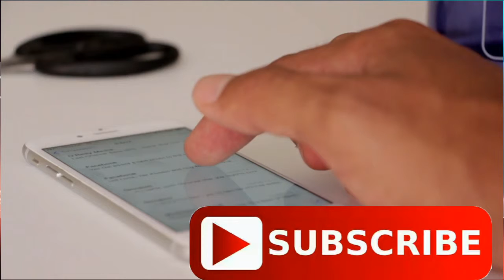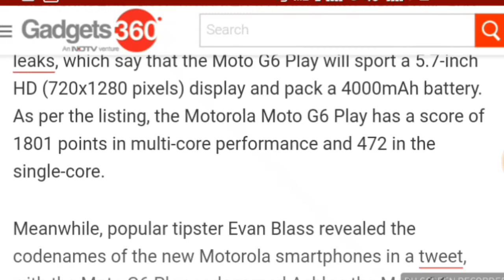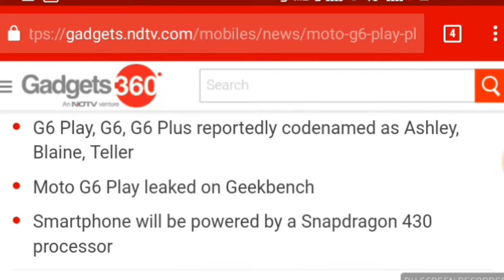Moto g6 play specifications and features leaked in hindi by indian tech dost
Hey namaskar dosto is video me maine moto g6 play ke specifications ke baare mre bataya hai ki is me kya khaas hone wala hai

Looking good phone
Beautiful phone

Moto g6 play specifications leaked
Moto g6 play specifications
Leaked specifications moto g6 play

Leaked specifications of moto g6 play
Specifications of moto g6 play

To dosto agar aapko hamara yah video
Pasand aaye to like👍

Indian tech dost
Indiantechdost